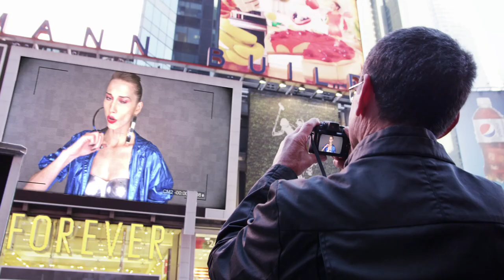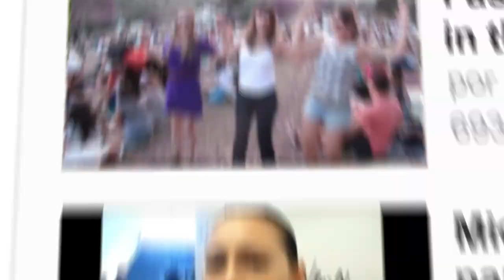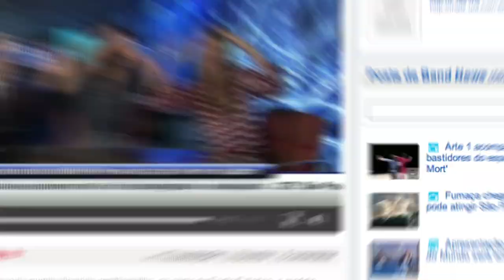Michelli Provensi - All the Models in the House Official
Conheça o livro:
Preciso Rodar o Mundo - Aventuras Surreais de Uma Modelo Real
Onde: Livraria Saraiva

Compre online aqui: goo.gl/aSRvSd

lyrics
The word on the street is I live on lettuce leaves and ice cubes
That I'm glamorous and rich and my profession is so classy
So you wanna be a catwalk model?
Take a look at my spinal curve, take a good look at me
You think this looks easy? sit on a pudding!
You gotta to work hard to make it to the cover of a magazine
You need to stay thin to get into those skinny jeans
And if your hips are more than 35, forget about it
Let's go, Pilates, drainage, lanky legs
Don't run, it bulks the thighs up, Jiminy Cricket legs are in
Fashion goes in cycles and you do too
yesterday I was ugly, today I'm the flavor of the month
Yesterday I was ugly now I'm the flavor of the month
The casting queue's enormous but you have to keep on trying
Fifty 'No's for every 'Yes', and that's if you're lucky
Let's go models, it's time to do some studying
if you don't know what awaits you or what the world has in store
There's no point being pretty and having an empty head
Beauty goes but wisdom sticks around
CHORUS
ALL THE MODELS IN THE HOUSE ALL THE MODELS IN THE HOUSE REPRESENTING
WE WANNA BE LIKE GISELE REALITY'S SOMETHING ELSE
PRETENDING...
Hey there skinny, I'm a commercial model
I'm pretty and I'm rich and I eat whatever I like
What you make on 10 catwalks I can make in just one day
I sell beer and shampoo, I'm not famous but I'm on a roll
I have two apartments and one cheap car
I get whistled at the beach and my boy collects me from the gym
Or from the mall, where I spend my day
Want some advice?
Ask God to make you less freaky next time around
CHORUS
My payment's late
These shoes are too tight
The one thing there's too much of is people underestimating me
They say I look great on the catwalk but I don't know how to talk
But give me a break, I never had a chance to go to college
For me, going to New York is like going to Jabaquara
London, Milan and Tokyo are on the corner of my street
You want to see me happy? Just hand me a map
I'm no tourist -- these are places I've lived
You study and work so you can travel
I work and travel so that one day I can study
lMy passport is full
Paris is my backyard
But I still miss home and it still makes me feel bad
These are the chances I've had
The choice was mine
I'm sorry, teacher, but my school
Is the catwalk of life

A idéia inicial era gravar a musica no celular e jogar na net, com a participação da modelo Drielly Oliveira que me ajudou nos primeiros passos da letra. Na falta de uma editora, pensei: Por quê não usar esta ferramenta para chamar atenção para o assunto? Fui para estudio e gravei a musica com o Emerson Martins da Bamba Music, contei a nova para o diretor Fabio Delai, que com os amigos da Cavallaria entraram na pilha de fazer um video clipe, acionei as amigas modelos com ajuda da Way Models e mundo afora fui espalhando a dancinha. Bruno Miranda e Patrick Guisso vieram com sua equipe de beleza, e para nos deixar mais bonitas, Isabel Zachow e Marcel Maia acompanhados de seus assistentes e suas malas de styling deram o talento final. E a brincadeira virou realidade.
No meio do caminho da edição do clipe, Alois da Sinlogo já tocava a pós produção quando consegui uma editora para publicar o meu livro "Preciso Rodar o Mundo, aventuras surreais de uma modelo real", não tive duvidas; meu objetivo fora alcançado antes mesmo do video cair na net, porém o enrredo que quero passar não mudou: O universo das modelos gera muita curiosidade, glamour é moldura para todos os assuntos e os adjetivos que nos dão dificilmente batem com a realidade. Bom, não é moleza mas a gente roda o mundo e se diverte.
Obrigada a todos que entraram com humor e amor neste projeto, a lista é grande e fiel.

-MÚSICA- Vocal Convidado - Refrão: Patricia Coelho/ Loop  Refrão: Yuri Chix/ Sax Solo: Josué Caceres/ Piano Music Hall - Intro: Rodrigo Alencar/ Guitarra Music Hall - Intro: Eder Sandoli/ Direção e Produção Musical: Emmo Martins - Bamba Music/ Assistente de produção - Marcus Dutra.